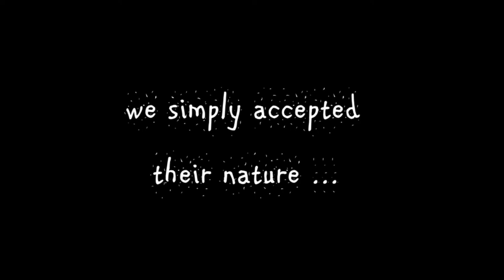Nature of Elements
I think of this machinima as a video "coffee table book". There is a message of course, but mostly it is about the pretty pictures.